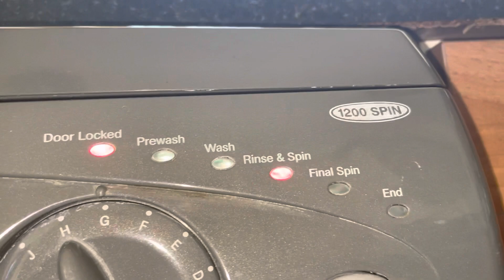Hotpoint WMA32 super rinse